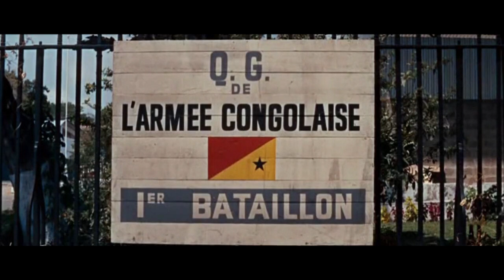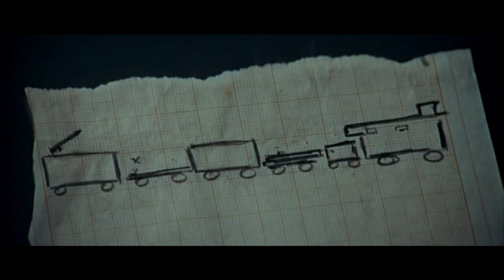Fighting On Film Podcast: Dark of the Sun (1968)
We continue Mercenary Month with a classic, 'Dark of the Sun'. Jack Cardiff's 1968 action movie that follows a band of Congolese commandos attempting to retrieve a huge diamond haul before the Simbas arrive. An artistic but visceral film staring Rod Taylor, Yvette Mimieux, Jim Brown, Peter Carsten and Kenneth More. Skilfully shot, lots of impressive action and some good performances combine to create a compelling film.

Contents:
Intro - 0:00​
Cast/Production/Plot - 01:10
​Ally Tally! - 22:45
Favourite Scenes - 31:50
Final Thoughts - 41:00